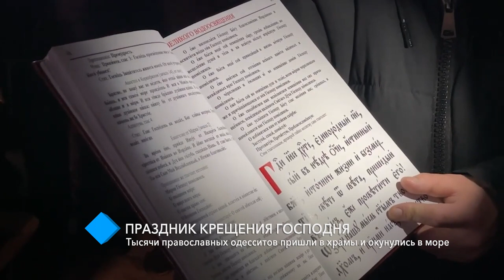Праздник Крещения Господня: тысячи православных одесситов пришли в храмы и окунулись в море